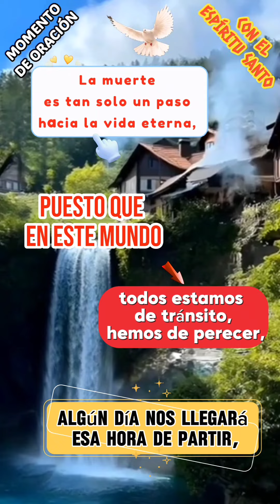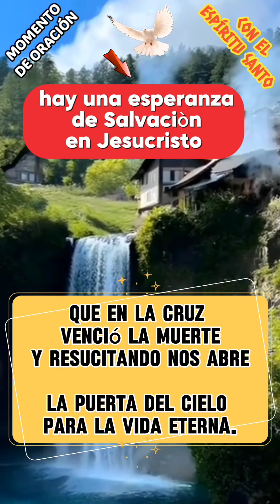NO LE TEMAMOS A LA MUERTE.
Debemos sentir temor al pecado porque su paga es la muerte. Tratemos de morir al pecado porque nos conduce a la condenación de perderse la salvación.
La muerte es tan solo un paso hacia la vida eterna, puesto que en este mundo todos estamos de tránsito, hemos de perecer, algún día nos llegará esa hora de partir, lo más importante sería estar preparados para el único acontecimiento del que nadie escapa. La muerte no es derrota para el que cree en Dios y vive conforme a su fe haciendo el bien y amando a los demás, hay una esperanza de Salvaciòn en Jesucristo que en la cruz venció la muerte y resucitando nos abre la puerta del cielo para la vida eterna.
PIDAMOS AL ESPÍRITU SANTO QUE NOS LLENE DE SU SANTIDAD. AMÉN